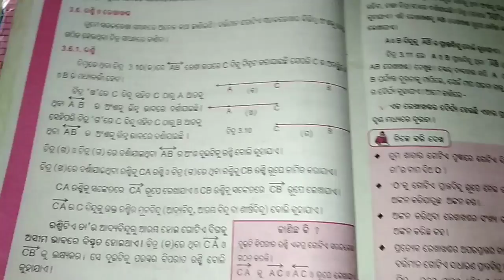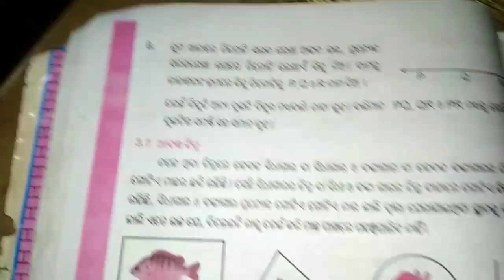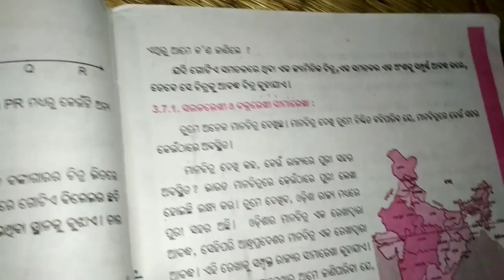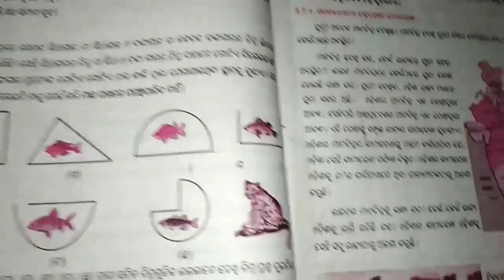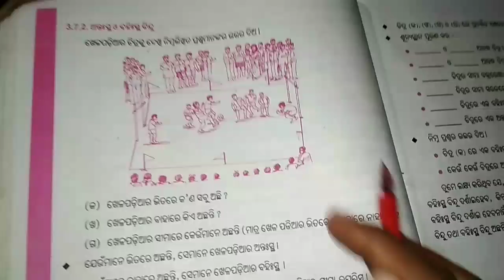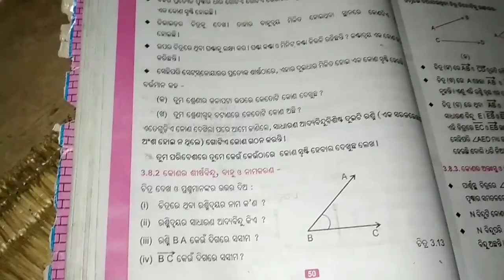ଷଷ୍ଠ ଶ୍ରେଣୀ - ଗଣିତ (ଜ୍ୟାମିତିର ମୌଳିକ ଧାରଣା 3.3-3.4)